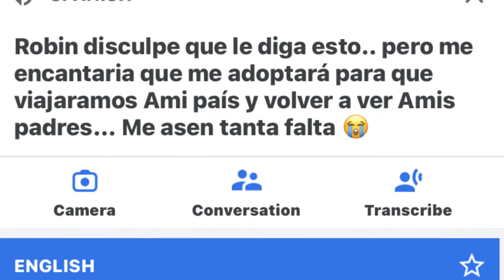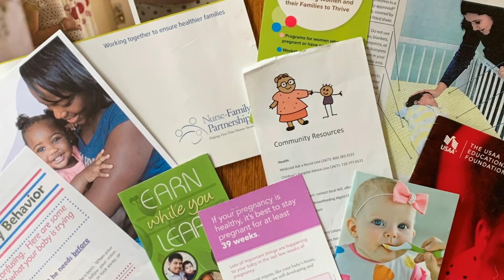Connections - by Robin Veraldi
A story a nurse who helps struggling new moms, remembering back to being a new mom years before, and the differences between the two.

This story was made in a Nurstory workshop facilitated by StoryCenter and in conjunction with the Nurse-Family Partnership.